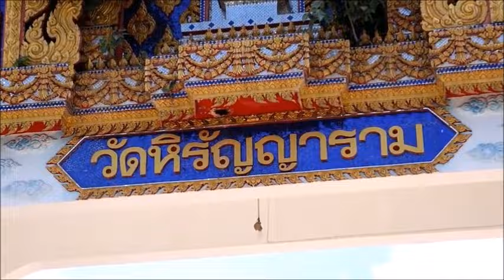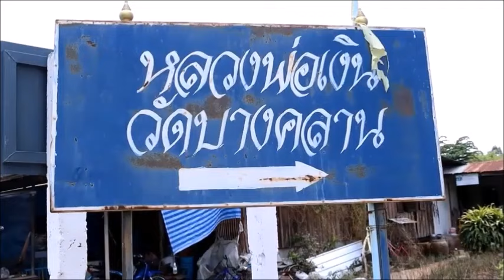ศรัทธาสาธุ ลุ้นเปิดวัดบางคลาน ประเดิมเปิดกรุงาช้างโบราณยุค “หลวงพ่อเปรื่อง” : เรื่องเด่นทั่วไทย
ปัญหาความขัดแย้ง ภายในวัดหิรัญญาราม หรือวัดบางคลานหลวงพ่อเงิน ตำบลบางคลาน อำเภอโพทะเล จังหวัดพิจิตร เกิดมานานเกือบสิบปี มีการบุกยึดครองวัด ปิดกั้นไม่ให้เจ้าอาวาสรูปใหม่-กรรมการชุดใหม่ เข้าวัด เบื้องหลังความวุ่นวาย ยังมีผู้ที่มีตำแหน่งในบ้านเมือง เข้าไปมีส่วนร่วมด้วย

กระทั่งล่าสุด ปัญหาเริ่มคลี่คลาย พระครูพิสุทธิวรากร เจ้าอาวาสวัด สามารถเข้าไปปฏิบัติศาสนกิจในวัดได้ หลังจาก รรท.รอง ผบช.ภ. นิมนต์คณะสงฆ์ภาค 4 พร้อมกำลังตำรวจและฝ่ายปกครอง เข้าไกล่เลี่ย โดยตั้งคณะกรรมการ ที่จากทุกฝ่ายเข้าร่วมตรวจสอบแก้ไขปัญหาที่เกิดขึ้น